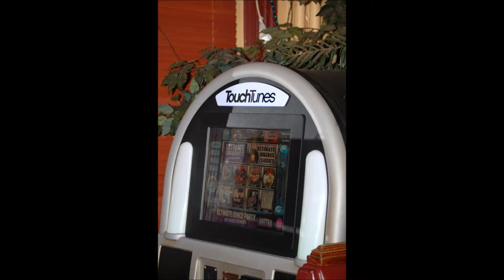GREEK FOLK MUSIC ALON EXEIS TORA AGALIA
SUPERDP23